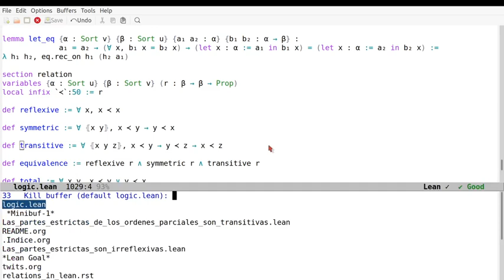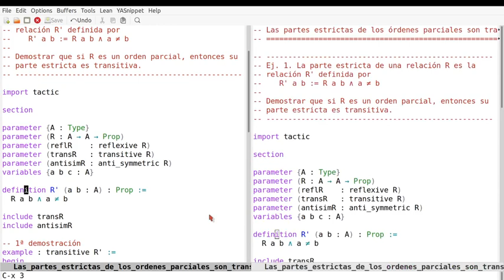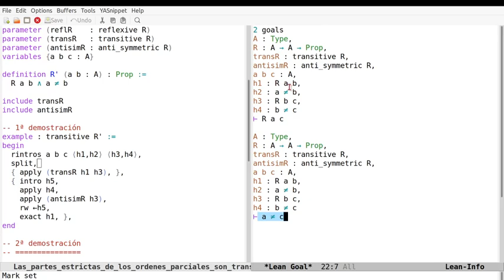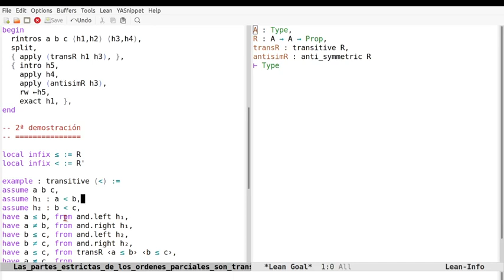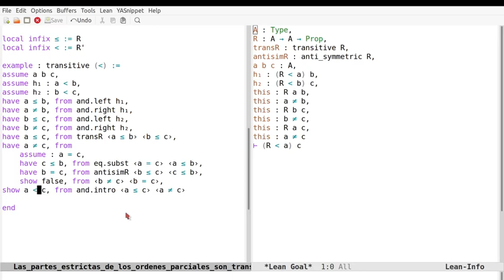Pruebas en Lean de que las partes estrictas de los órdenes parciales son transitivas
En el vídeo se comentan 2 pruebas en Lean de que las partes estrictas de los órdenes parciales son transitivas usando los estilos aplicativos y declarativos.
a la sesión en Lean Web.